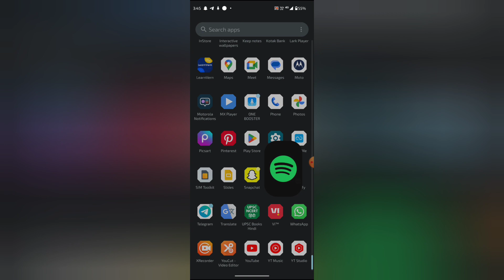Spotify mein virtual events email enable kaise kare, How to enable virtual events email in Spotify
how to,how to use amazon alexa in hindi,how to set hindi voice in alexa,how to create hard disk partition in windows,how to install alexa in phone,how to install free fire in pc without bluestacks,computer mai hard drive partition kese karte hai?,how to make money online without investment,how to remove undeletable file folder setup exe file,kevin stratvert,visual search,how to install android apps in pc without bluestacks,how to become a millionaire

WEB-INFO, @WEB-INFO